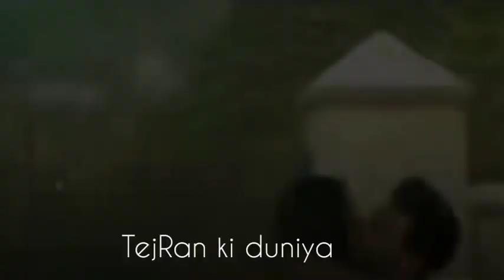Special vm for 8k subscribers 🥳❤️|| Please shower your love like thisss guyss ✨🤍💞@tejrankiduniya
Hope you guys like it || आशा करती हु की आप सबको पसंद आये||